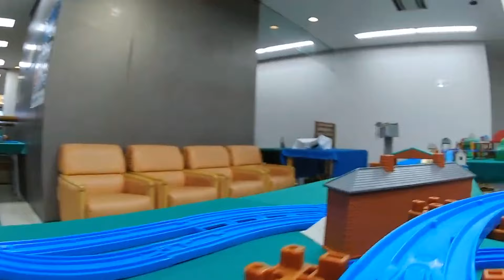【きかんしゃトーマス】トーマスレイアウトのプラレール前面展望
▼内容説明
きかんしゃトーマスのプラレールレイアウトで撮影した
プラレール動画です。